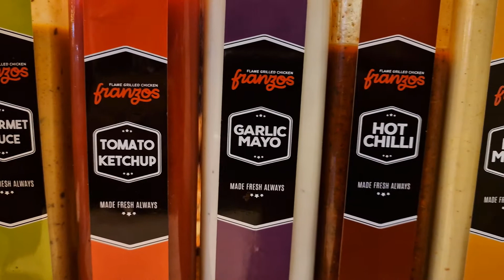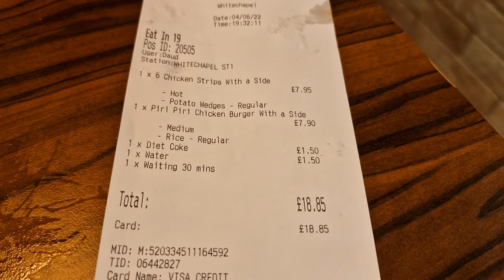Franzos Whitechapel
Flame-grilled piri piri chicken and burgers.

Location: 225 Whitechapel Rd, London E1 1DB